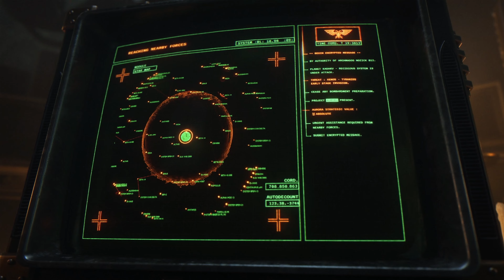Warhammer 40000 Space Marine 2 • Post Launch 4K Overview • PS5 XSX PC